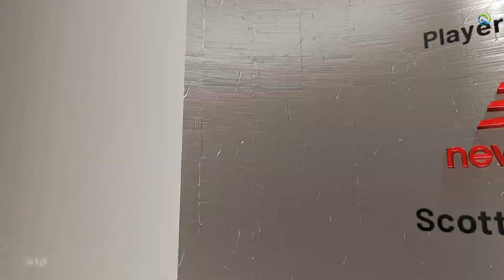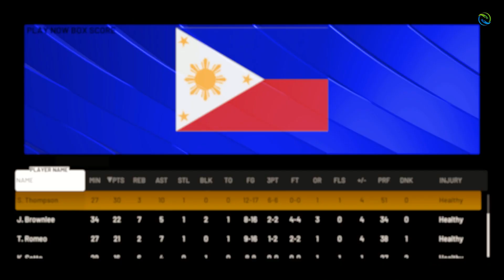GILAS PILIPINAS vs USA - Sobrang Ganda ng Laban! - NBA 2K Simulation Game!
Gilas Pilipinas vs USA Exhibition Game!

PBA Updates
PBA Standings
PBA Game Schedules
NBA Updates

Big Love Shoutout to NBA 2K, Shuajota, EMTECHY, 8mb Rockmod for the mod & CF!

PC Specs Used:
BRIX AMD R3-4300u mini pc
16gig Memory Dual
500gig SSD + 1TB external Harddisk
Icon Monitor 22"
Mouse: Delux
Headset: audio-technica ATH-M40x
Microphone: BM800 Consender
Mixer: V8 Soundcard Audio Mixer
Controller: Xbox 36 PC controller